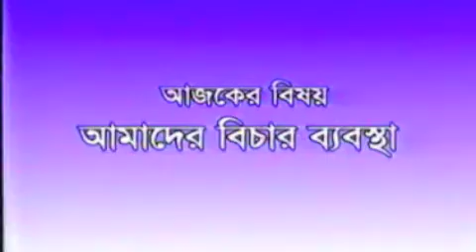Delayed Justice in Bangladesh - 1998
Legal experts and professionals talked about judicial system of Bangladesh in a tv talk show - in 1998.